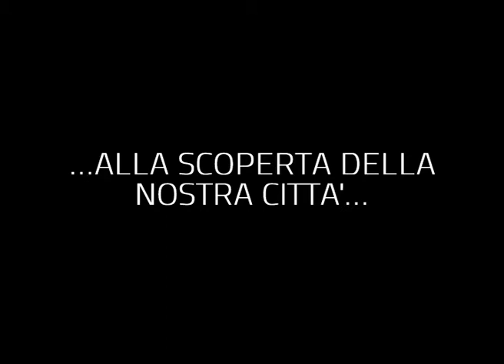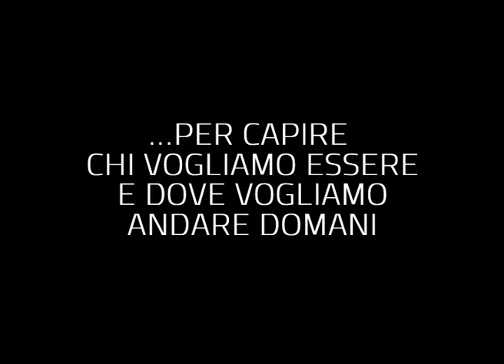INSIEME PER URBINO - PROMO "URBINO ED IL SUO TERRITORIO" TRA PASSATO, PRESENTE E FUTURO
Realizzato da Valentina Di Pasquale, musica di Alessandro Petrolati e Simone Santini, regia di Insieme Per Urbino.
ASSOCIAZIONE "INSIEME PER URBINO".
PROMO "URBINO ED IL SUO TERRITORIO" TRA PASSATO, PRESENTE E FUTURO - aspetti urbanistici e socio-demografici - Urbino, Sala Raffaello, 12 Marzo 2010, ore 21:00